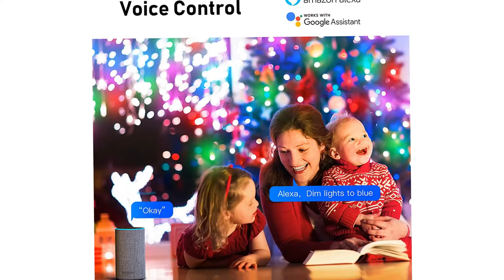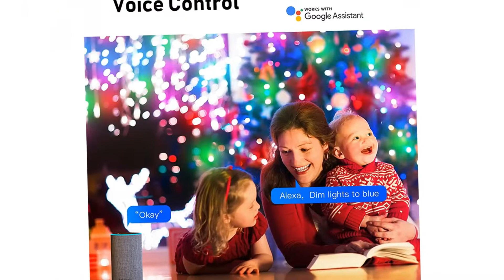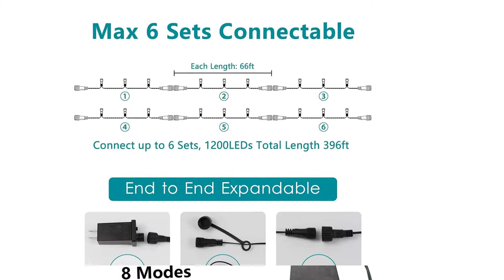Top 5 Best Christmas Tree Lights Review In 2022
1. Hrabn Fairy Lights

2. Smart Led Fairy Lights Work

3. Brizled Color Changing 200 Led - Green Wire Christmas Lights

4. Extendable 82FT 200 LED Christmas String Lights

5. Lurious Christmas Tree Lights